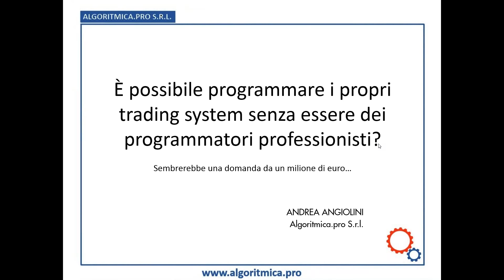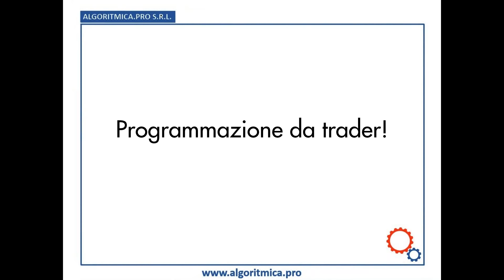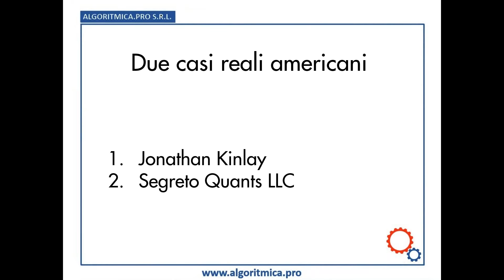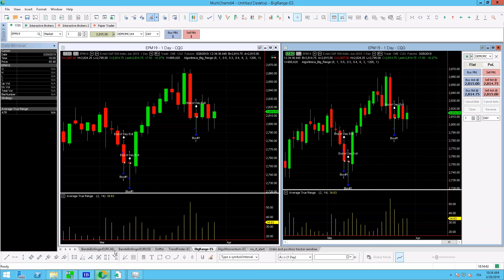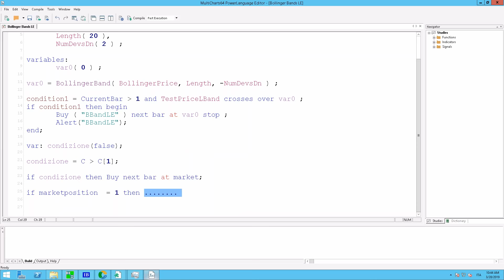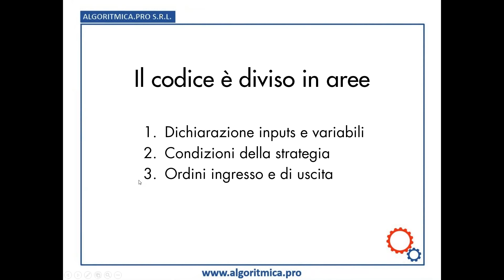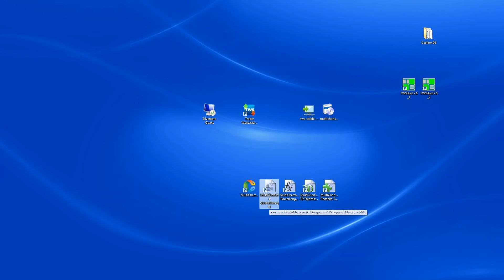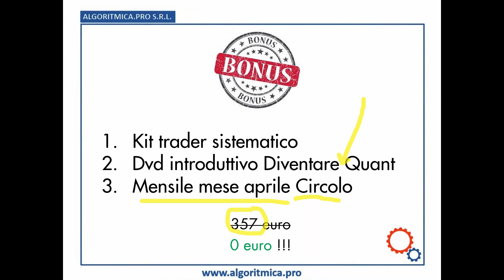Lezione 1 corso programmazione trading system Power Language 2019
Perché è importante saper leggere un codice in MultiCharts? Quali sono i tipi di studio gestiti dalla piattaforma? E quali dati è in grado di gestire? Durante il webinar abbiamo visto come leggere la struttura di un codice di un trading system in formato Power Language.